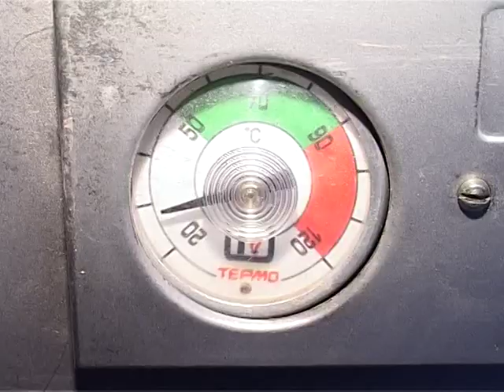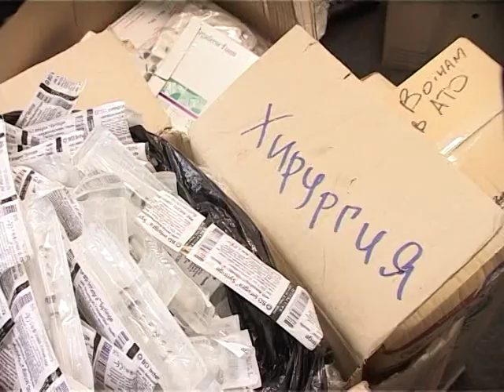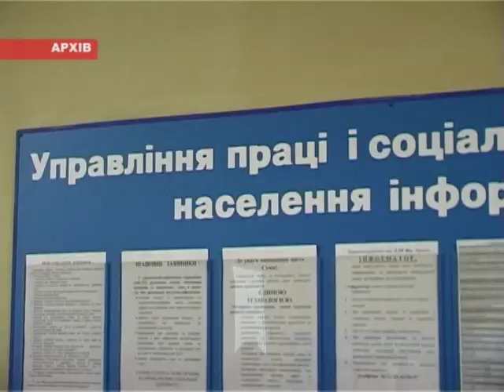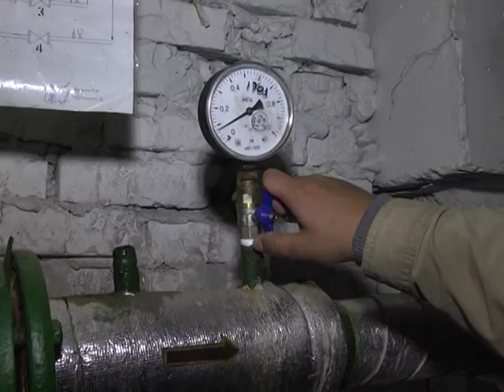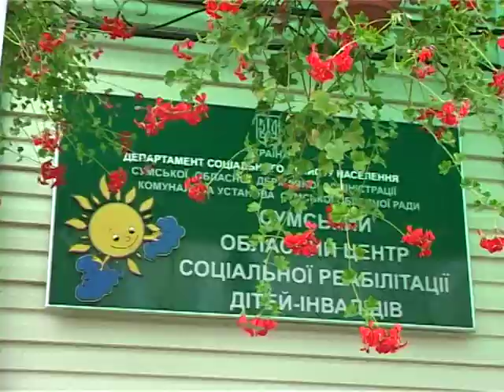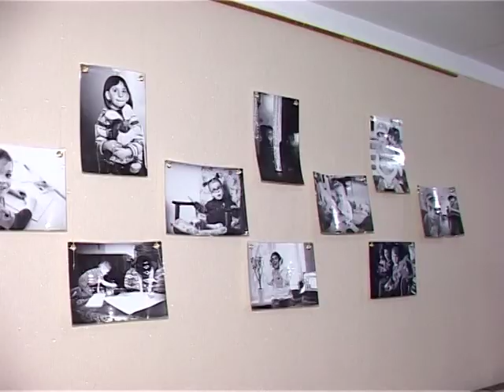Випуск новин за 25 09 2014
- Солдати відчувають наближення холодів, а волонтери почали збір теплих речей.
 - Підготовка до зими. Комунальники розповідають коли в домівках буде тепло.
 - До дня повернення чудотворної ікони - у Суми з’їхалися архієреї з усієї України.